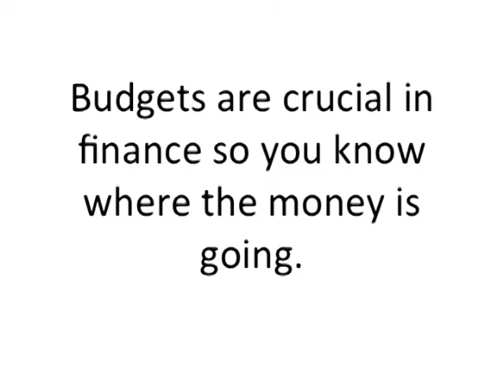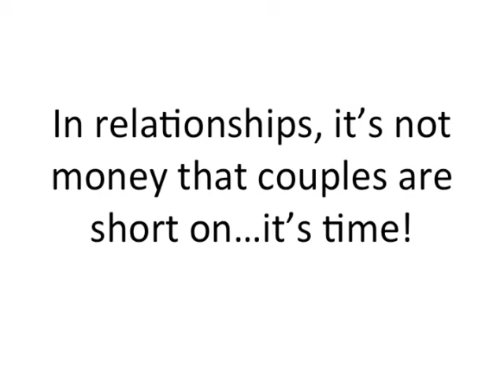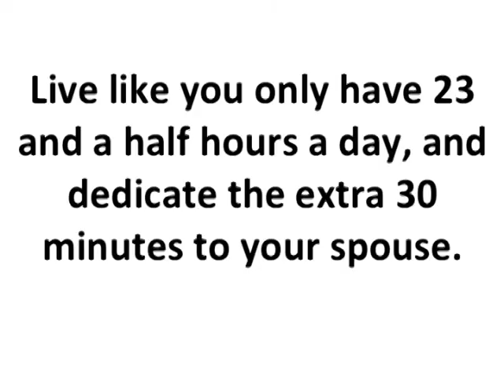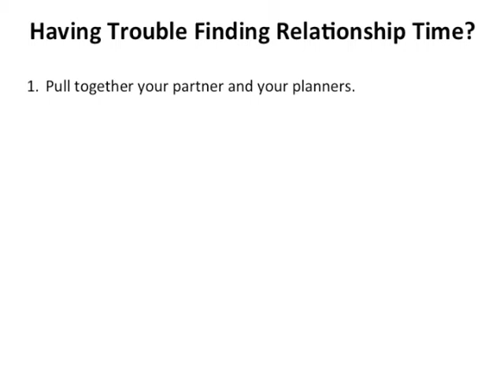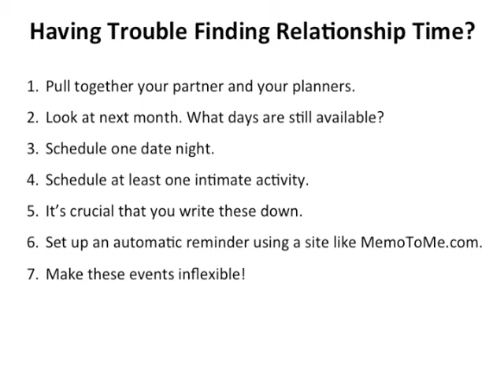5 Minutes of Relationship Investment #7: Painless Marriage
America's Romance Guru, Leon Scott Baxter, shares relationship investment tips in just five minutes, based on his book, The Finance of Romance

In this seventh installment of the series, Leon explains the importance of living below your means and creating a relationship budget so that the romance in your marriage becomes painless.

Looking forward to your feedback.